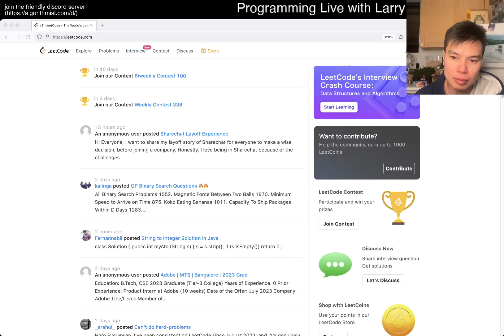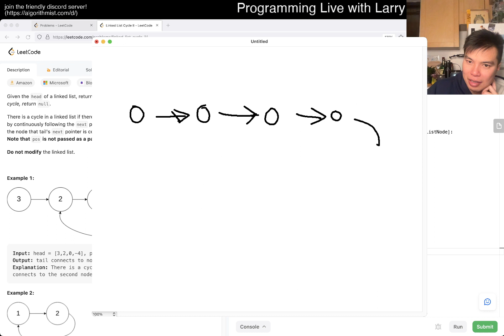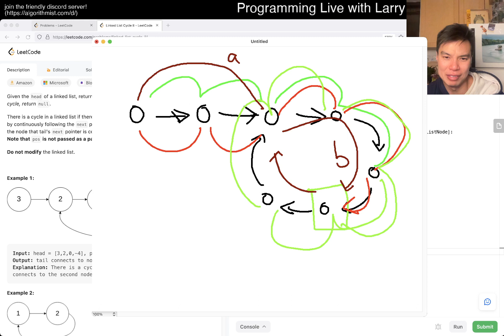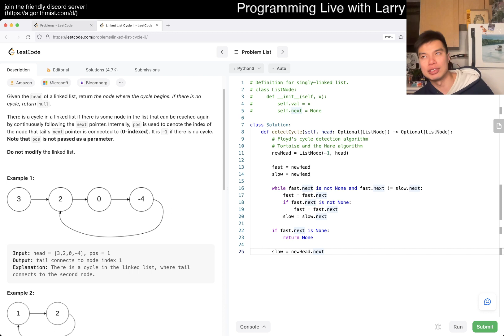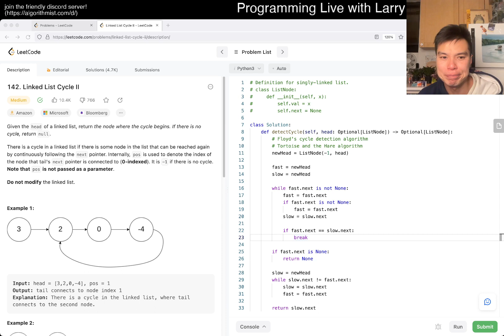Daily Leetcode #1073: Mar 09, 2023 - 142. Linked List Cycle II